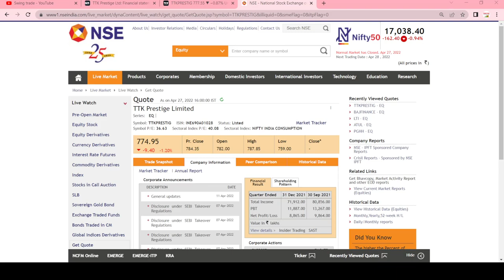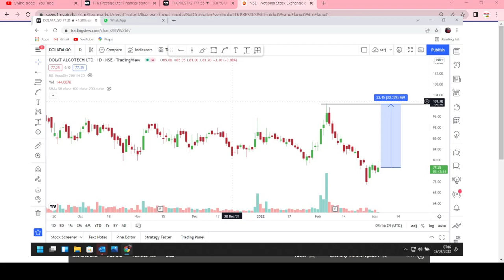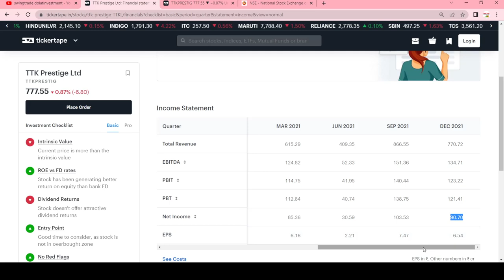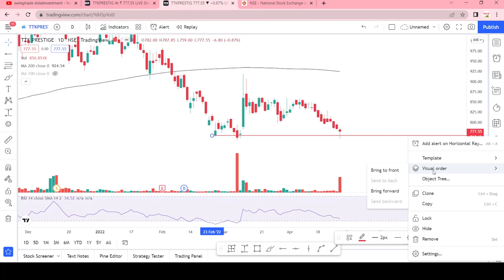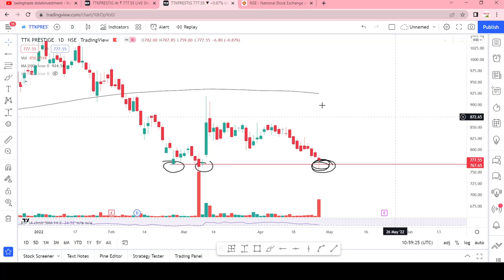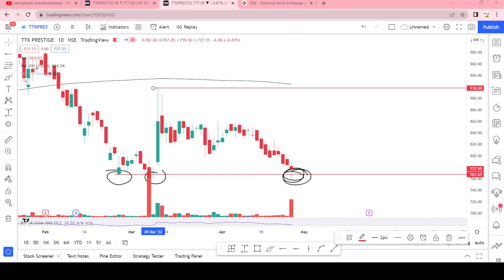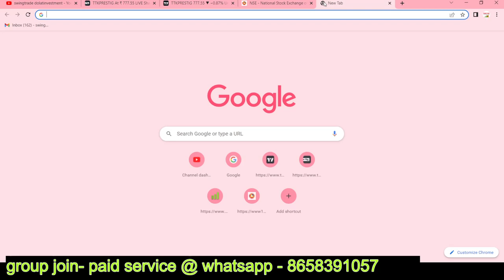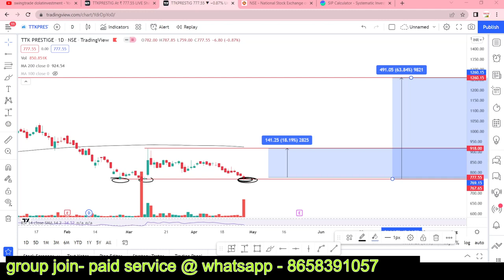ttk prestige share latest news || ttk prestige share analysis || swingtrade || Multibagger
ttk prestige share latest news
ttk prestige share analysis
ttk prestige share news

Multibagger,
Positional Trading
Technical Analysis
swingtrade
swingtradesks